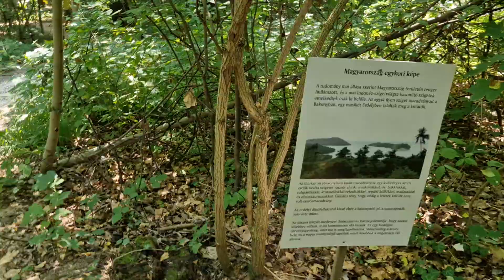Gyulai dínópatkban jártunk. Dínópark Gyula látnivaló!